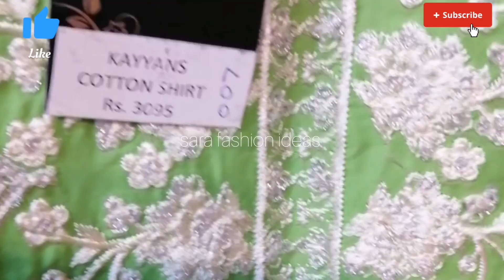branded lawn dresses starting price 1400 / stitch summer lawn shirt design by sara fashion ideas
About video...

New summer lawn frocks design
Summer 2 piece printed Shalwar Kamez design
Kurti design idea
Best kapdon k design 2023
Simple pink dress
Simple Plain suit design
Sada suit pr design
Shirt designer ideas 2023
Plain summer suit top trending
Beautiful summer frocks ideas
Straight long shirt
Summer plain dress designing ideas 2023 for women's
Best kapdon k design
Belbotom design